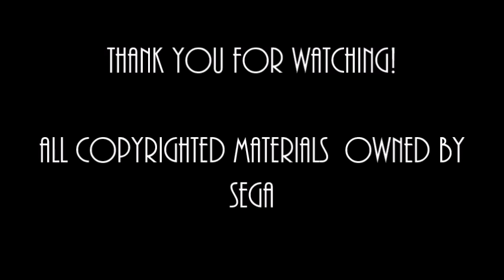Sonic The Hedgehog 3 - Hydrocity - Bubble, Bubble, Bounce!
Music video for the 2nd single from the upcoming "Sonic 25th" remix album, enjoy! :D